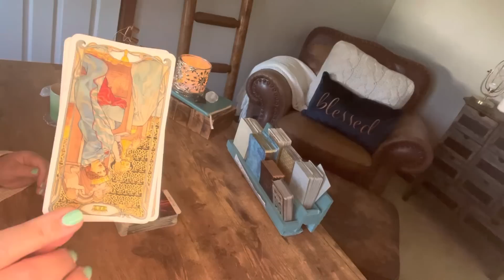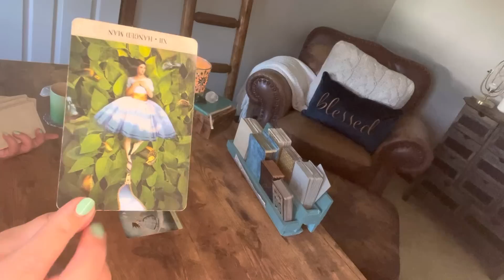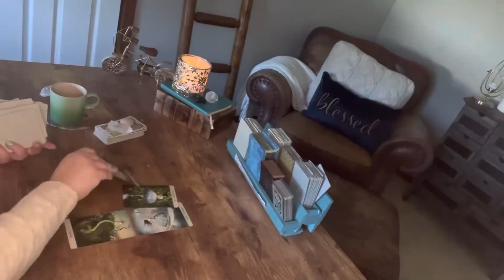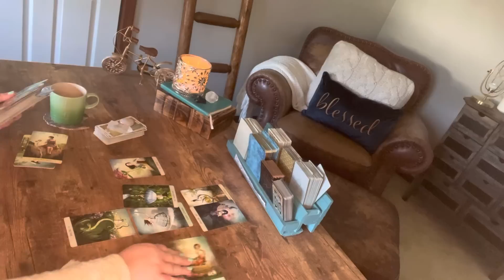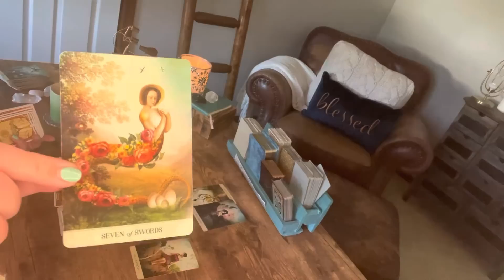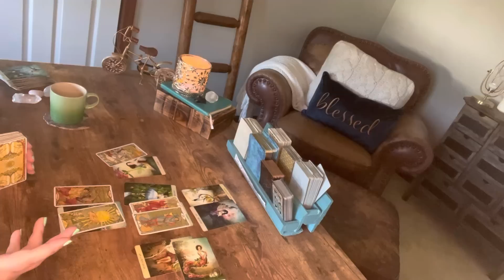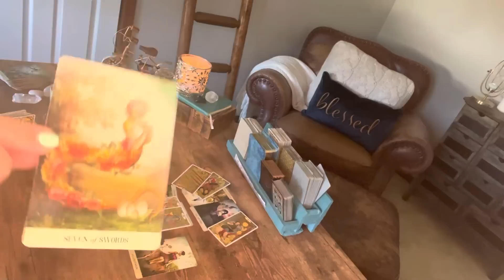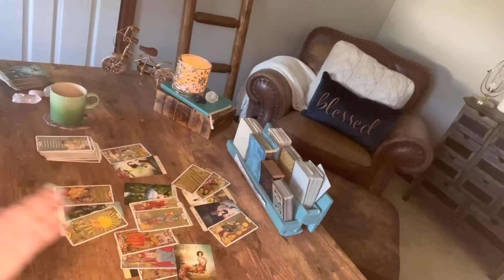Sagittarius—Karma is best served cold and this person is feeling it, jealous as all hell—July 2022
Don’t let this person steal your new found happiness. Karma is serving up a cold side of jealousy. You’re in a place that’s finally good and there’s an energy that you already cut out that is really jealous of what you have and they don’t. They’re coming back in but this time you’ll be ready.

Schedule:
Monday—Fire signs
Tuesday—Earth signs
Wednesday—Water Signs
Thursday—Air signs
Friday—‘Find your sign’ General Reading
Sunday—Bonus extended reading for the top viewed signs from that week.

Decks used:

—Enchanted Soul

Hi, I’m Stacy and I live, breathe, and love coffee and tarot. Tarot is so incredibly healing and I love see it you share what I do to those equally this. I
Just
It’s an exchange of energy between two souls, you and I. So, let it be an exchange that can make you  you  both of us healthier and happier beings that  on this journey of life.